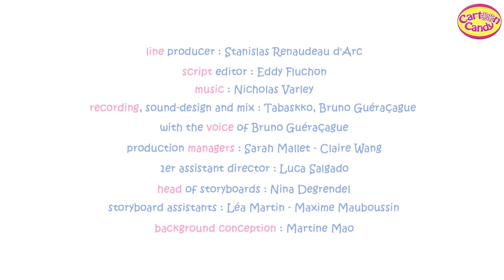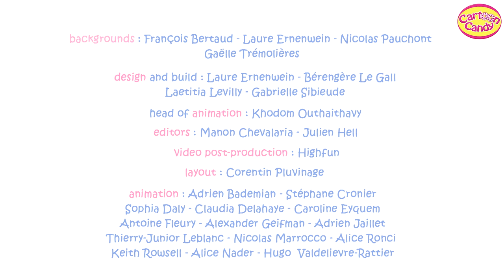Molang and Piu Piu 🐋 The Whale 🐋 Cartoon for kids | Molang Funny Cartoons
Molang and Piu Piu are on an ice floe when they spot a whale. It’s trapped in the ice and unable to swim to open water! Immediately, our two pals organize the whale’s rescue, mobilizing friends from around the world using a social media campaign.

➤ About Molang:

Molang and Piu Piu cherish their lifelong friendship. From their everyday life to their most extraordinary adventures, their unique bond allows them to transform any obstacle into moments of shared happiness with humour and tenderness.